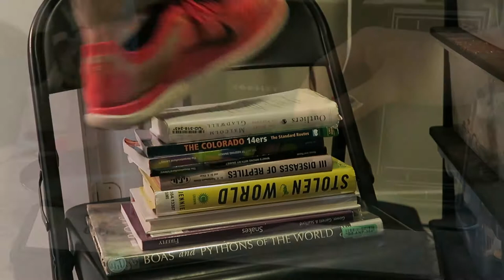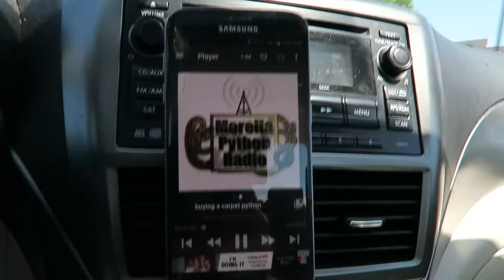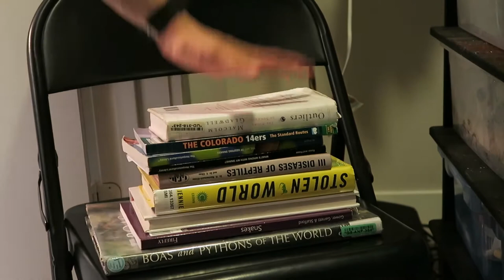SNAKES IN MY CLOSET!!!!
SNAKES IN MY CLOSET!! Come along while I venture into Home Depot for new lights. I want to show of my snakes beauty in the best way I can!